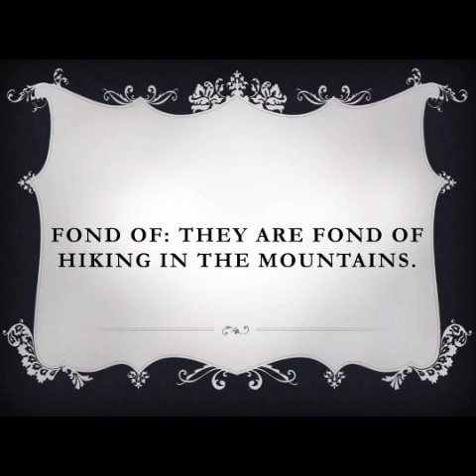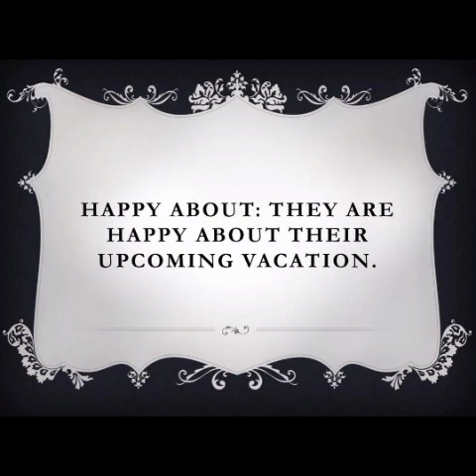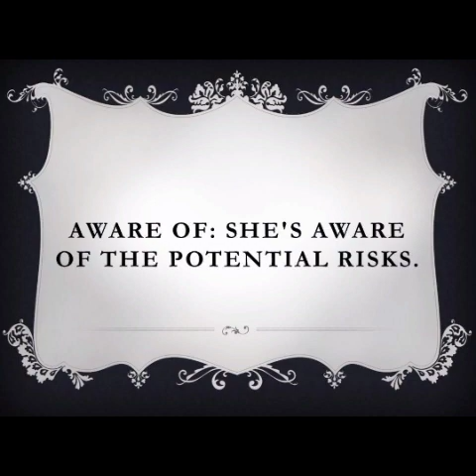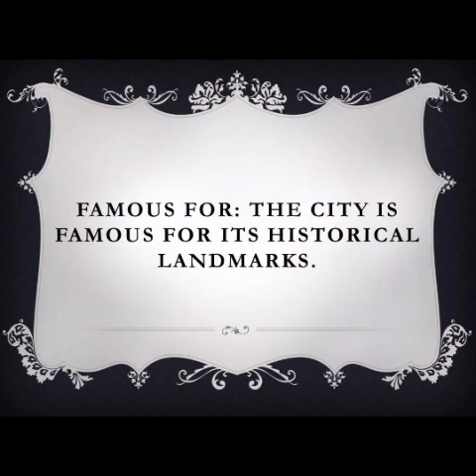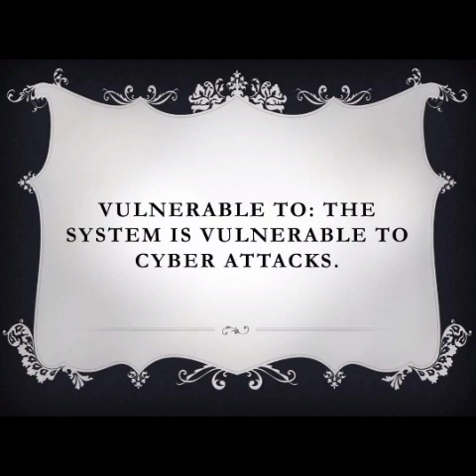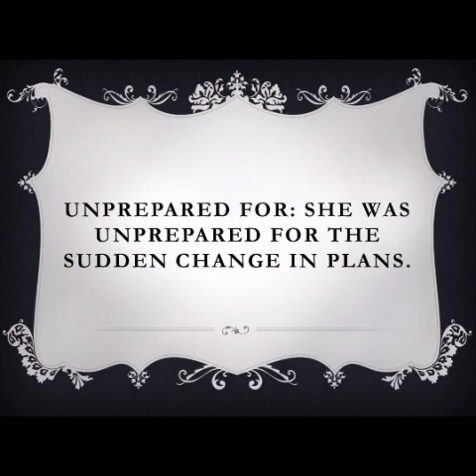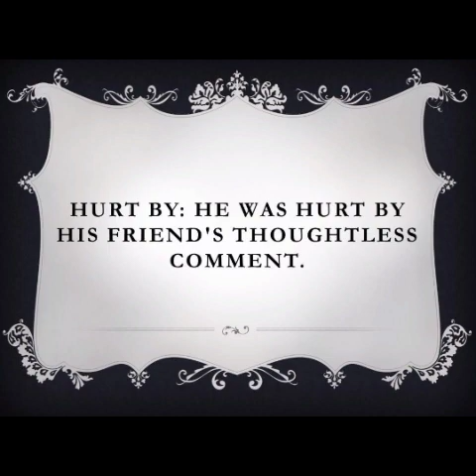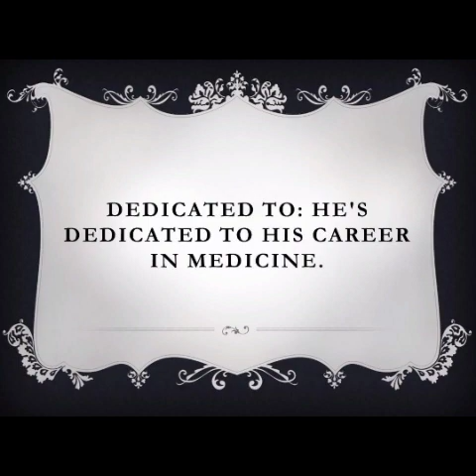அறை முழுதும். Adjectives followed by Prepositions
some participles are used as adjectives in sentences

1. present participle as adjectives

"an interesting story"

story = noun
interesting = adjective

2. past participle

"a dedicated mind"

mind = noun
dedicated = adjective

please note sentences are from ChatGPT!